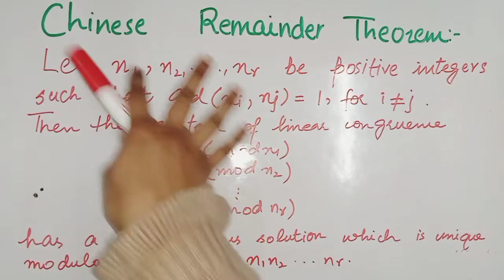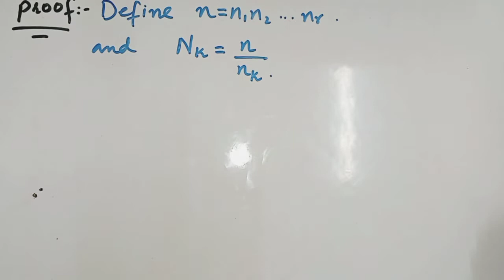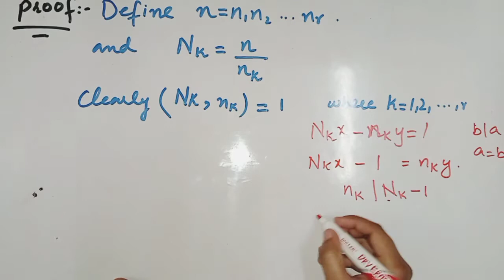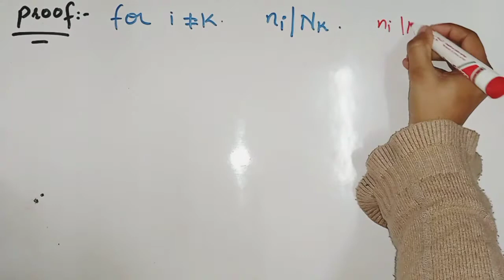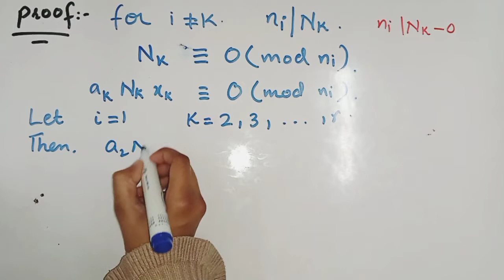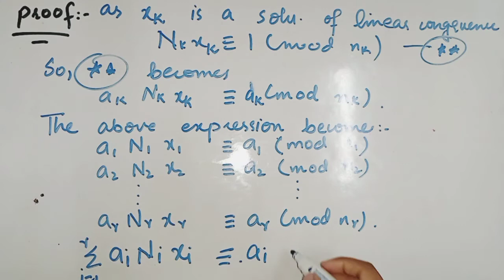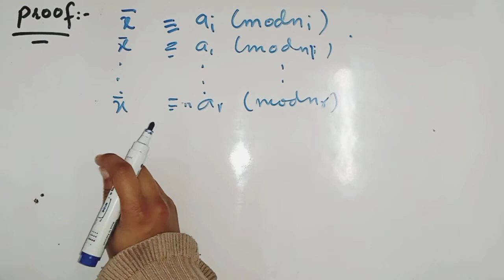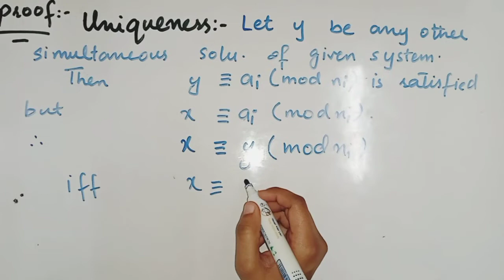(Lecture 40) Chinese Remainder Theorem